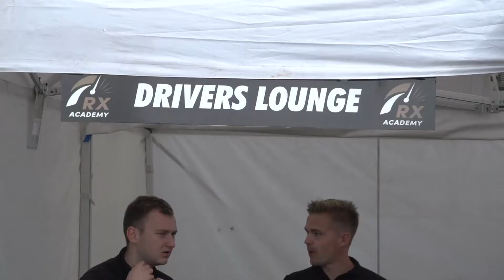RX Academy 2018 Round 4 at Kouvola Rallycross Festival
Check out the RX Academy video review of round four at Kouvola RallycrossFestival on 26th of August 2018.